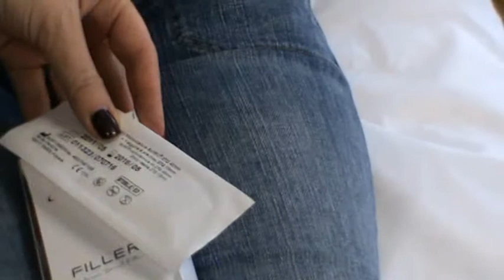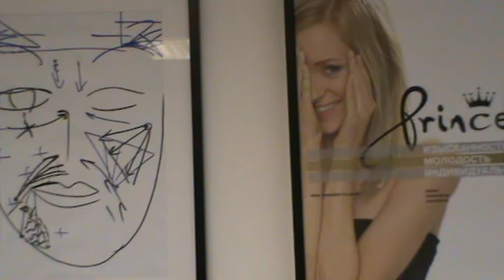Princess, канюли, семинар, практика участника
Обучение косметологов:
Запись семинара по контурной пластике ООО "Корнеаль"